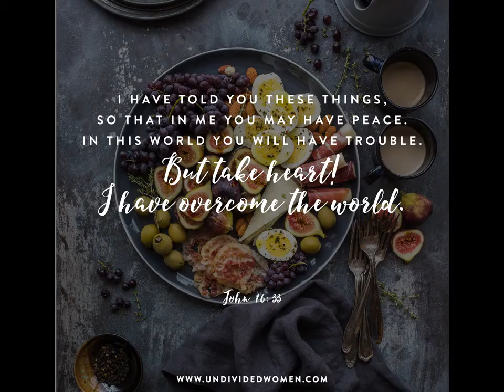May 17 The Gospel